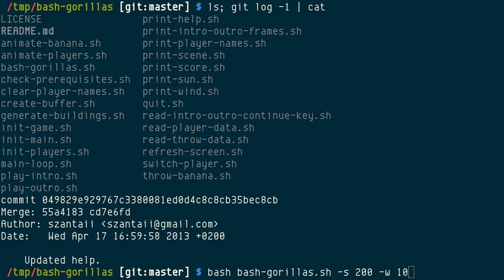bash-gorillas, demake of QBasic GORILLAS in Bash, aka BTG (Banana-Throwing Gorillas)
In case that you have never played with Microsoft's gorillas.bas and have no clue what this bash-gorillas [1] is, here is the description from its README:

"Your mission is to hit your opponent with the exploding banana by varying the angle and power of your throw, taking into account wind speed, gravity, and the city skyline. The wind speed is show by a directional arrow at the bottom of the playing field, its length relative to its strength."

It has two command-line options:

-s: max. throwing speed and
-w: max. wind speed

This game has some issue with input checking (2:10, backspace doesn't work for me) as you can see me trying to suicide one gorillas in order to end the game, although the wind is too strong. But it's not a bit deal as long as you hit the right keys, that's numbers. This video probably be a least 90 second shorter if I could manage to kill one for the last round.

It has 27 .sh files for over 2,100 lines (blank/whitespace-line excluded). Is this over-killing? Well, as long as it's the other gorilla getting killed. (or hit by banana)

It's less colorful, much less, only monochrome, and no those epic background sound when banana hits the target, if I recall correctly, hence a "demake," I believe. Anyway, it's still a fully playable remake or clone in my opinion.

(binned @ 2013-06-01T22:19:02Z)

Question: which species of banana plant fruiting explosive bananas?

(0:00) intro title screen
(0:05) setting screen, names of gorillas, rounds, gravity
(0:20) gorilla cheers for hitting the other gorilla (poor thing)
(1:05) poor thing commits suicide (input 0/0)
(1:20) poor thing can't be killed
(3:20) end game screen

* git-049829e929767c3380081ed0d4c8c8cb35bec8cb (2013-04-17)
* In Bash 4.2+ with ncurses (`tput` 80x22+ terminal) and bc
* By Istvan Szantai
* GPLv3